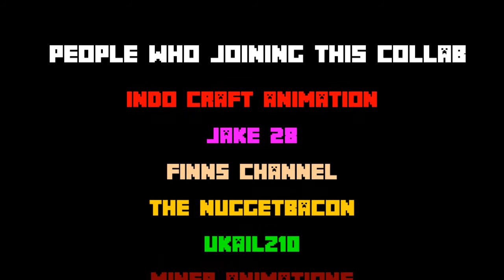Slime Block Collab | Little Collab Animation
I Have Reached 500 Subs And Decide To Make This Little Collab
And Thank You For All People Making This Animation
So Yeah... See You In Next Video!